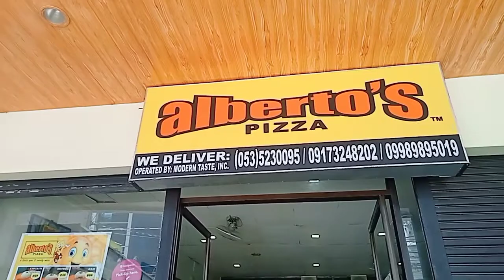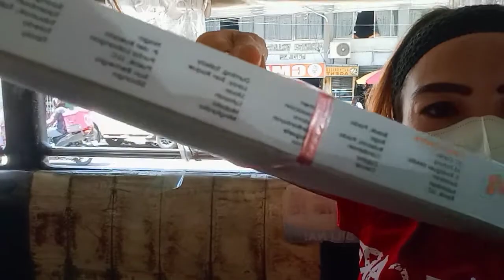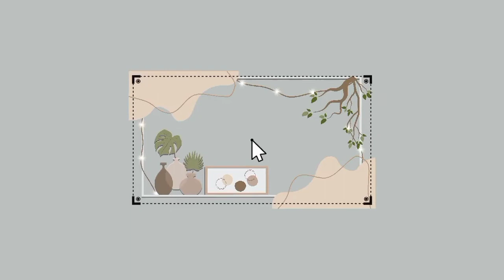EATING PIZZA SA TAG INIT